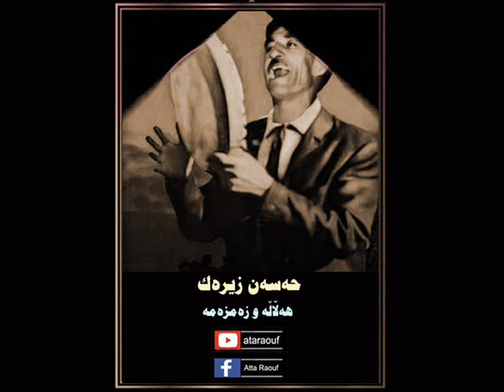حەسەن زیرەک / ڕوو لە کوێ کە م ، هه ڵاڵە و زە مزە مە Hasan Zirak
Hasan Zirak            "  Rw la kweu kam , Halala w zamzama  "